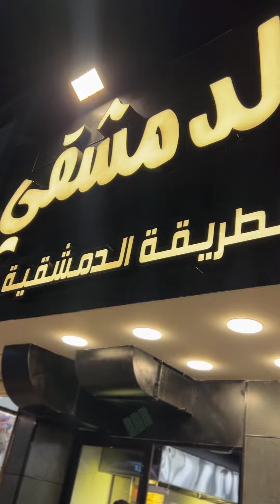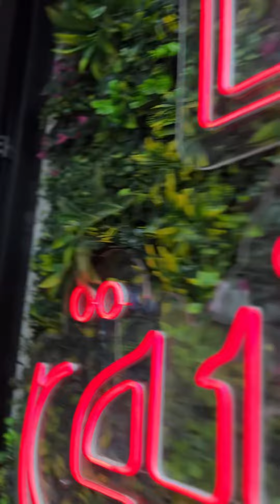٦ كانون الثاني، ٢٠٢٤